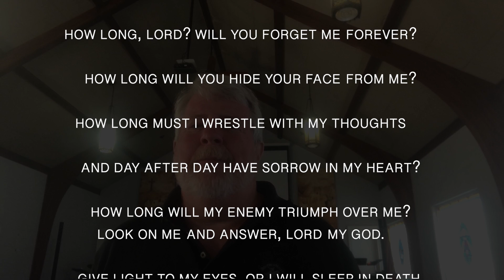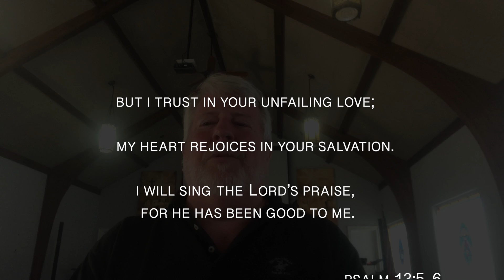Corona Chronicles July 3 Peyton Psalm 13